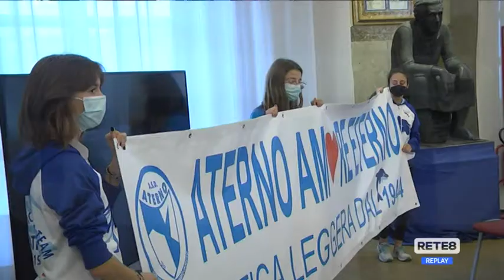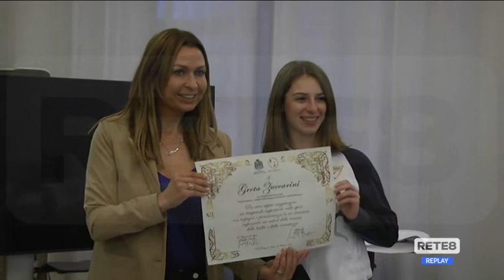Atletica Leggera - Premiato L'Aterno Pescara